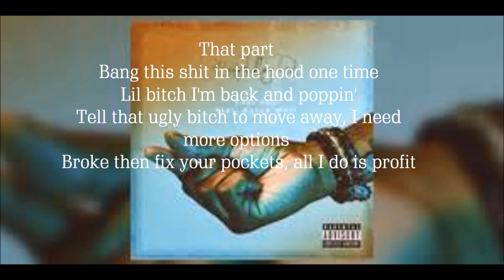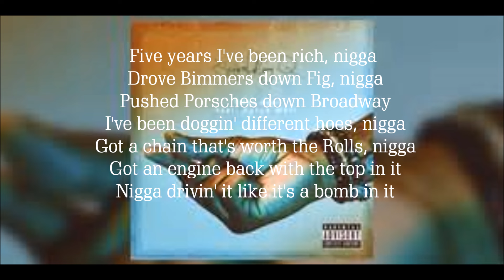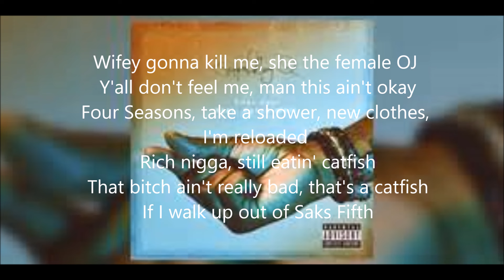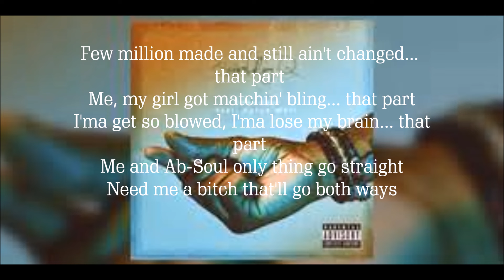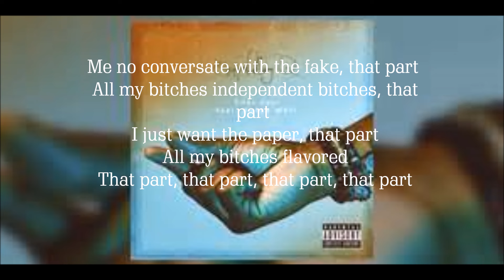Schoolboy Q feat. Kanye West- That Part (lyrics)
I DONT OWN THI SONG
THAT THEY ARE DISTRIBUTED BY
suggest any songs you want next in the comment section and ill hook you up